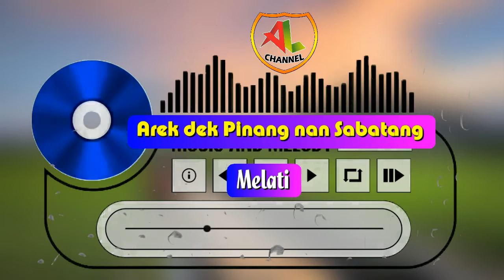" AREK DEK PINANG SABATANG " Voc : Melati / Dendang Kalason jadul Minang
Ga lupa2 nya kita kirim do'a2 & Fatihah untuk mamak Asben
semoga diberi tempat yang layak disisinya Aamiin... Al fatihah...

yg selalu mengadirkan lagu2 ASBEN versi rilisan baru...

juga rekan kami @Yufari Channel  yg gak kalah menarik dengan koleksi lagu2 lawasnya asli dari kaset pita...

terimakasih ...